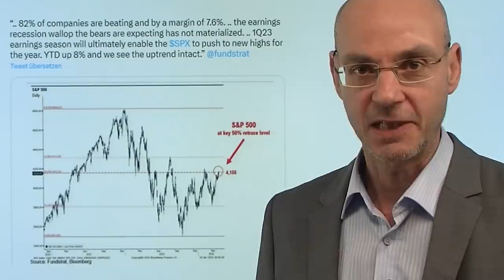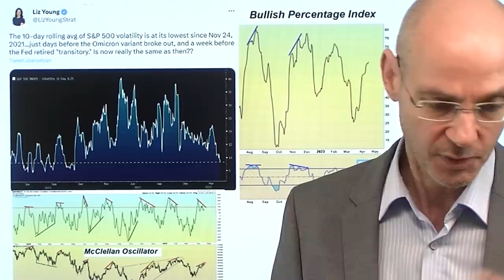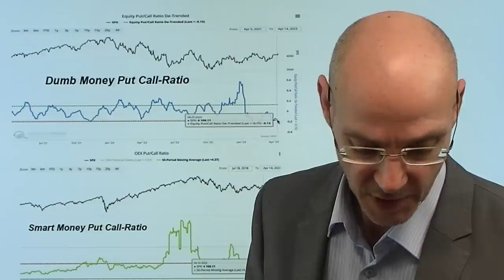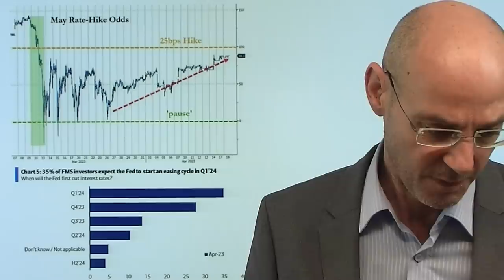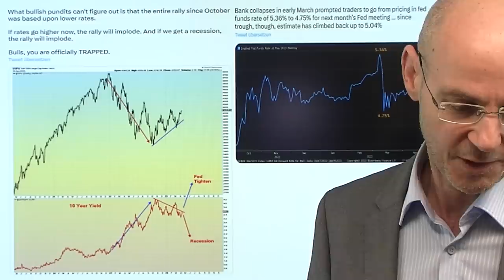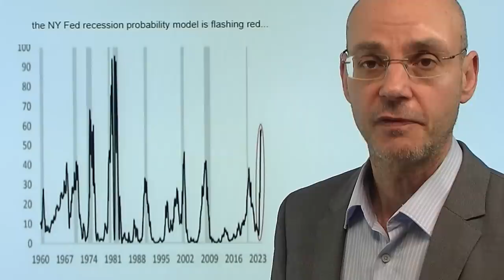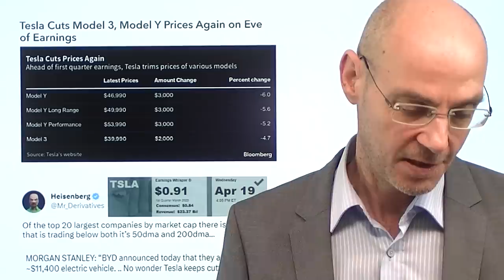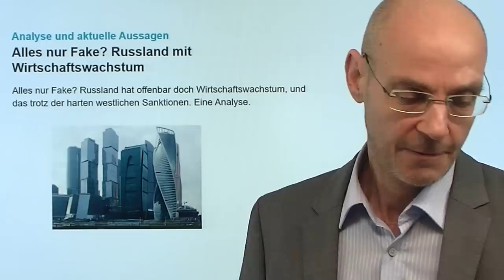Wall Street: Der einfache Teil für die Aktienmärkte ist vorbei! Videoausblick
Hinweise aus Video:

1. China: Banken-Sterben im Herbst?

2. Alles nur Fake? Russland mit Wirtschaftswachstum

Der einfache Teil für die Aktienmärkte der Wall Street ist nun vorbei: die Zahlen der großen US-Banken, die schließlich die großen Profiteure der Bankenkrise waren, sind sehr ordentlich ausgefallen. Nun aber kommen die Opfer der Bankenkrise zu Wort: die Reginalbanken berichten ihre Zahlen (heute vorbrörslich vier wichtige US-Regionalbanken) sowie die Tech-Konzerne, die eine Gewichtung von mehr als 28% im US-Leitindex S&P 500 haben und daher für die weitere Entwicklung der Aktienmärkte an der Wall Street entscheidend sind. Auffallend ist, dass die Tech-Werte im Nasdaq sich immer weiter von der Realität steigener Renditen entfernt haben - also müssen entweder die Anleiherenditen fallen oder eben der Nasdaq. Nach einer Achterbahnfahrt von Netflix nach deren Zahlen heute die Zahlen von Tesla im Fokus..